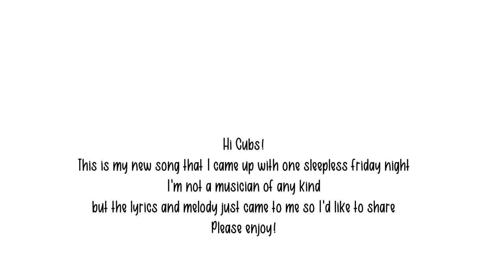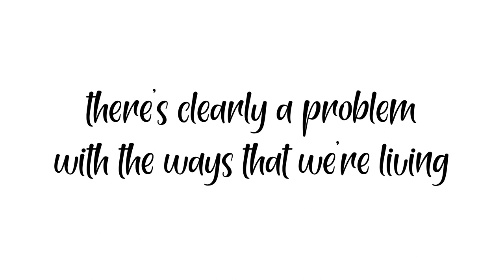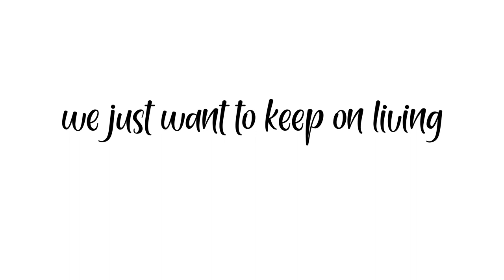Humans - Panda Mom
Hi Cubs,

Here's a little song I wrote that I'd like to share with you all. It's just an acapella lyric video.